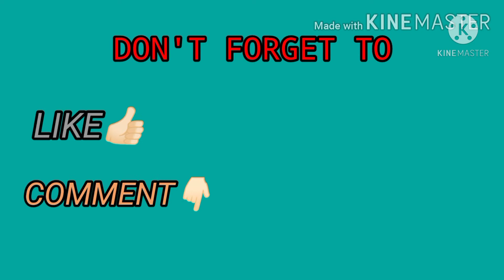IKAN MATA BESAR MASAK SINGGANG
Assalamualaikum,Hai semua...
IKAN MATA BESAR MASAK SINGGANG  adalah  masakan lauk pauk yang sederhana.masakan ini  kalau diindonesia agak mirip dengan masakan pindang.lauk pauk ini sangat cocok dimakan dengan nasi yang agak panas sambil menghirup kuahnya.

Seperti biasa dichannel ini saya akan upload tentang jalan jalan,cuci mata, shopping,Masakan sederhana,info,try the food dan cerita-cerita kegiatan saya.
Semoga teman-teman semua suka dan enjoy nonton video saya dichannel YouTube ini.

Terima kasih atas Dukungan Anda semua dan Mohon Maaf atas segala kekurangan🙏

Editing Thumnails PICSART